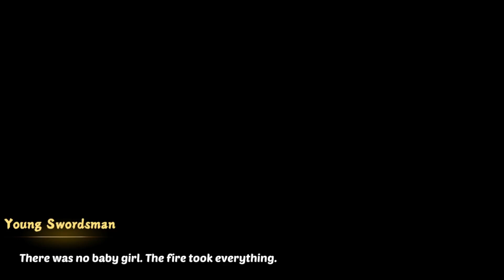Pepper's Side Story "Choice of Flame" full version released | Ninja Must Die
Pepper believes that she will trace her origins and find out what her gifted talent is!

🐼You can get more official information by following/joining the official community